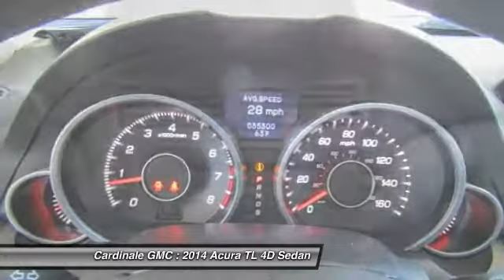2014 Acura TL Seaside CA U26382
2014 Acura TL 3.5

Cardinale GMC
2 Heitzinger Plaza

RARE HARD TO FIND. HURRY!!!, CLEAN CARFAX, ONE OWNER, SUPER LOW MILES!!!, RED TAG SALE!! HURRY. , LEASED VEHICLE, SERVICED REGULARY, and NAVIGATION . There are used cars, and then there are cars like this well-taken care of 2014 Acura TL. This luxury vehicle has it all, from a posh interior to a wealth of terrific amenities. If you want a creampuff with style, this is it. This TL is as fresh an example as you ll find on the market and will still look as good as new for years to come. Vehicle price and availability are subject to change without notice.